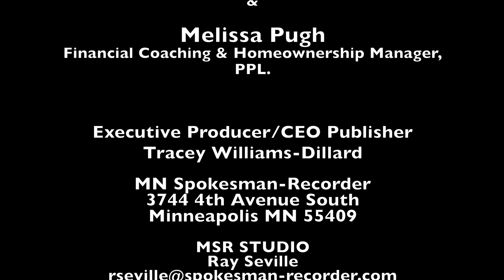Tracey's Keepin' It Real MN HOC 2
Tracey's Keepin' It Real

Host
Tracey Williams-Dillard

Topic:
First Generation Homebuyers Community Down Payment Assistance Program

Guests

Theressa Ruiz
Homeownership Services Program Manager, PRG.

Melissa Pugh
Financial Coaching & Homeownership Manager, PPL.

Executive Producer/CEO Publisher
Tracey Williams-Dillard

MN Spokesman-Recorder
3744 4th Avenue South

MSR STUDIO
Ray Seville

Theressa Ruiz
Homebuyers Services Program Manager, PRG.

MN Homeownership Center
Bill Gray

MN SPOKESMAN-RECORDER 1934